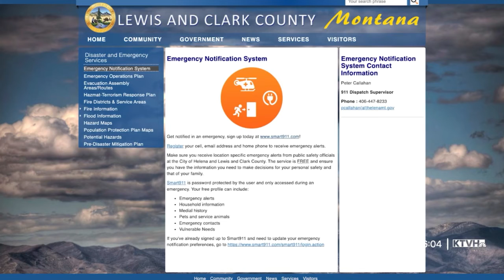Lessons learned from December wildfires